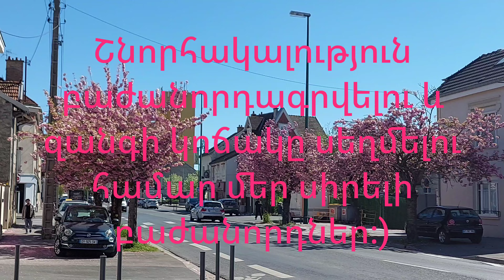Yerevan Paris 18/04/2022 , Reims , avenue de Laon